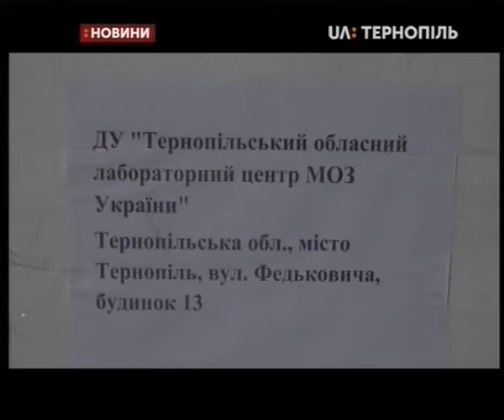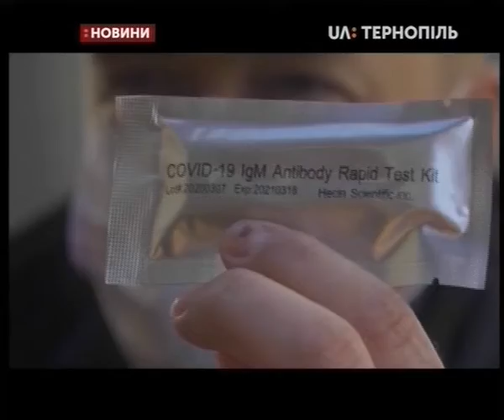24.03.2020. Новини. 17:00